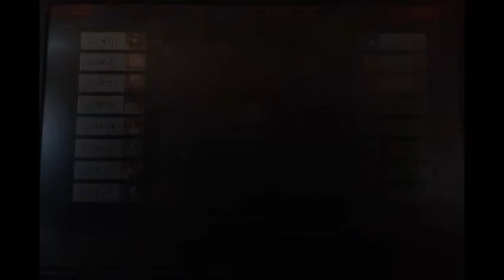Lvl 9 CPU Ultimate Tournament: Vorrunde 1/4